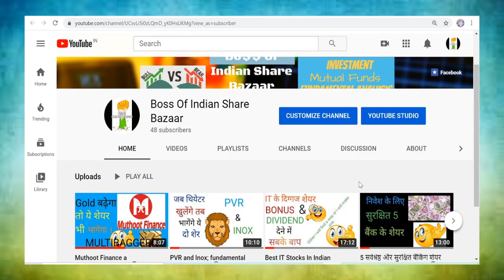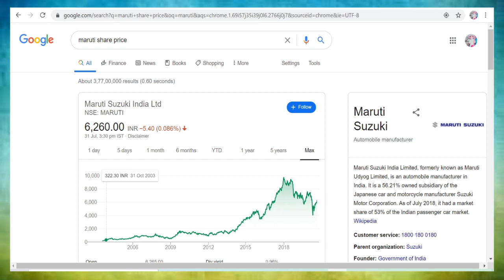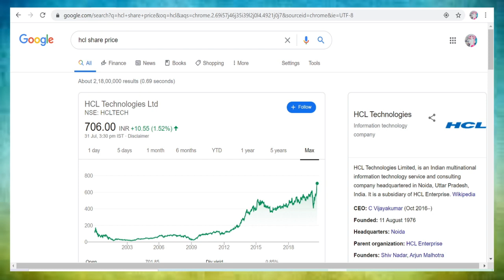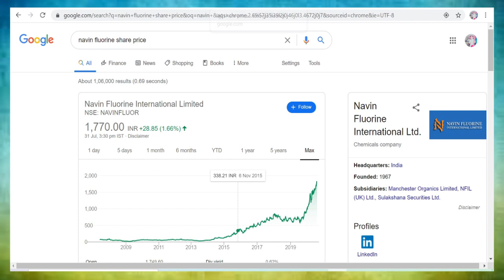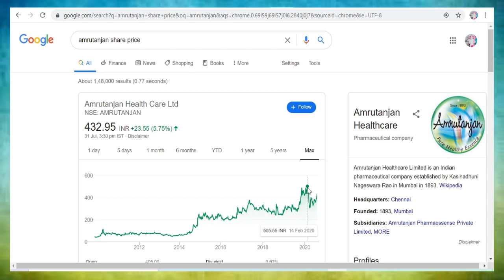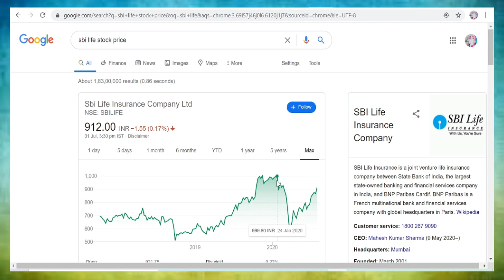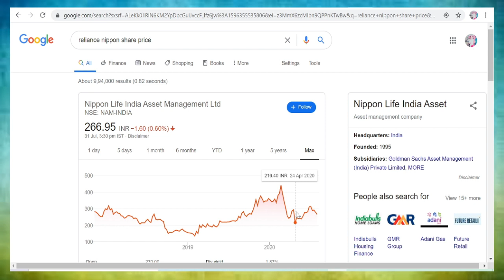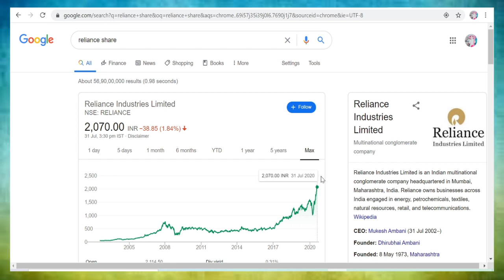Fundamentally Strong and safe Shares for month August🙏Boss Of Indian Share Bazaar⚫Beginners...